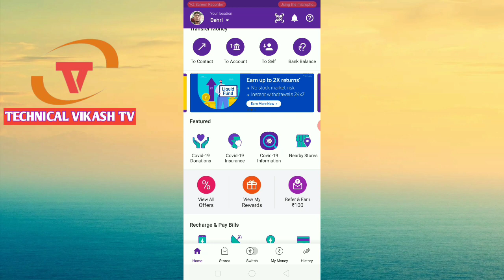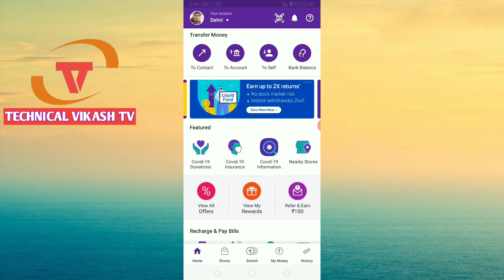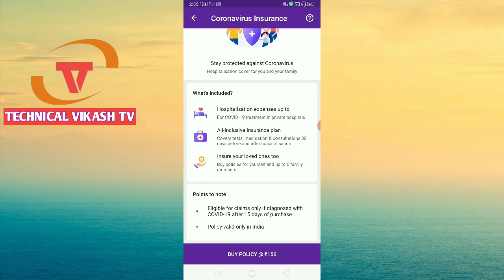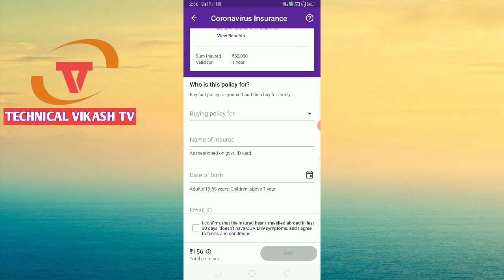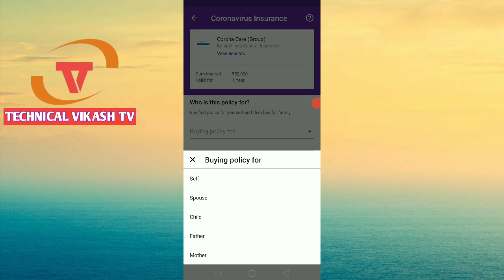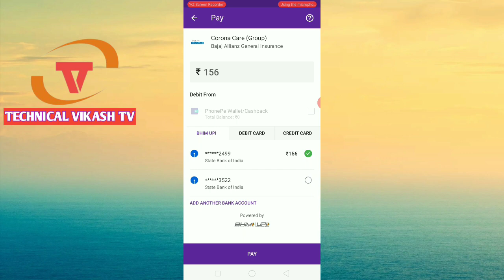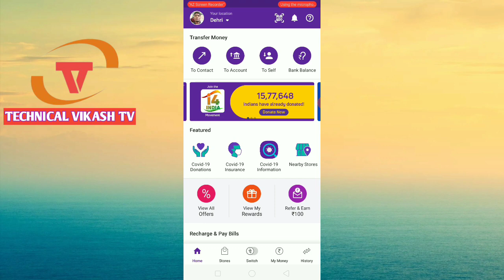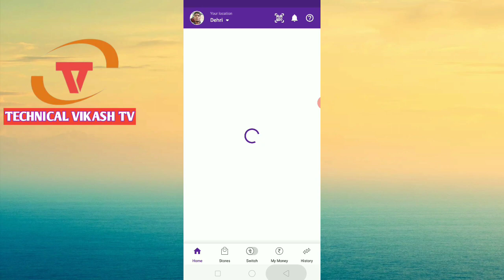phonePe covid-19 insurance policy only 156 rupees